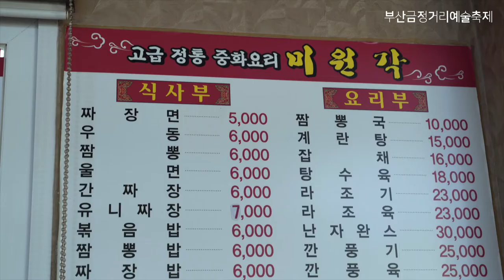2021 부산금정거리예술축제와 함께하는 금정구 착한가게 - 미원각(미원반점)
2021 부산금정거리예술축제와 함께하는 금정구 착한가게

올해 부산금정거리예술축제는 "돌(아)봄"이라는 컨셉으로 코로나 19로 침체된 지역상권에 힘을 불어 널기 위해 지역의 착한가게들의 홍보영상을 제작하여 지역과 이웃을 돌아보고자 합니다.

🏚두번째 착한가게 - 미원각(미원반점)

부곡2동에 위치한 37년 중화요리집 미원각은 오랫동안 자리할 수 있도록 도와준 주민들에게 보답하고자 자원봉사 활동을 펼치며 운영해 온 탕수육 맛집입니다.

개막식: 10.22.(금) 19:00